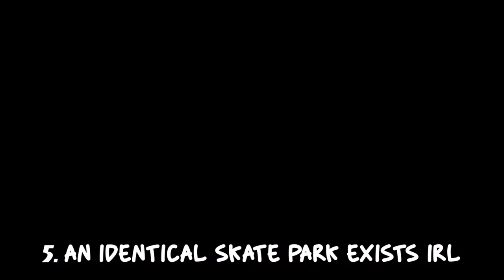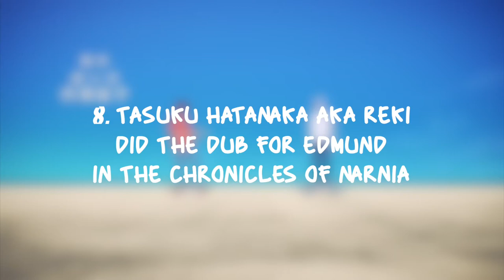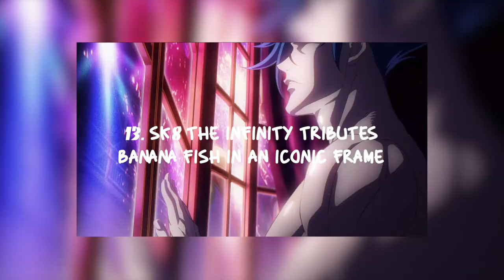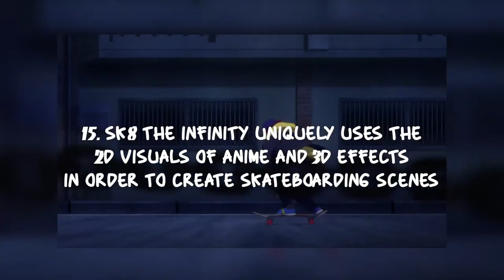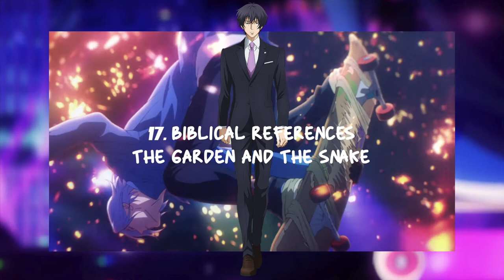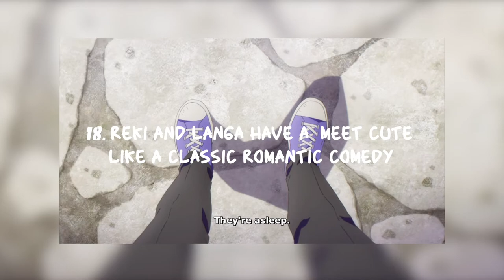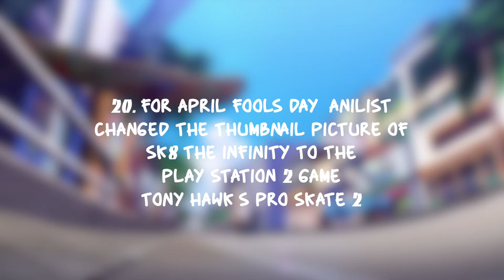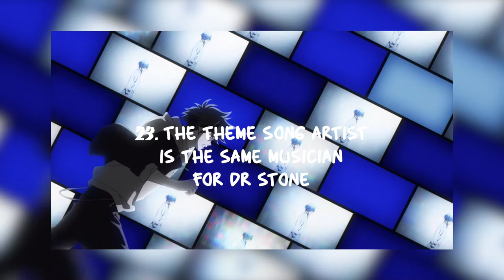Everything You Need to Know About SK8 The Infinity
Here is a collection of facts that I have found, and that I want to share with you guys! I had some other bits and pieces in here but removed them because I couldn't find anything to back them up! Anyway, I hope you enjoy this, as much as I enjoy the series!

This took so much work, ngl..

INFO:

SERIES: SK8 The Infinity
EDITING SOFTWARE: Final Cut Pro

EDITED AND PRODUCED BY TIFFANY KENNEDY